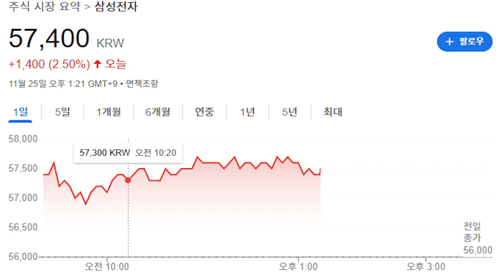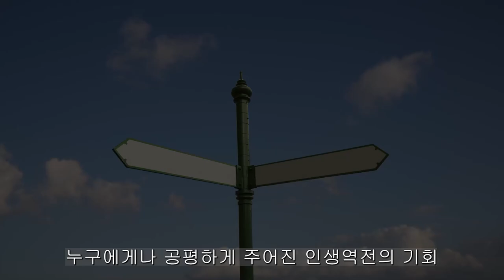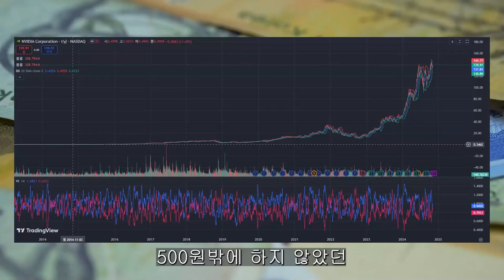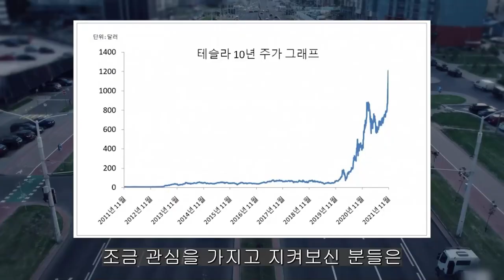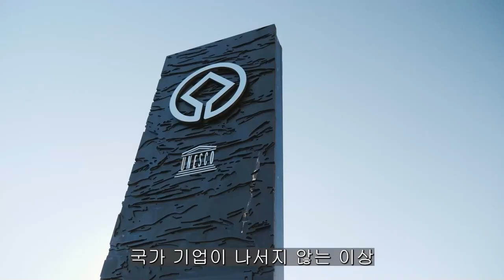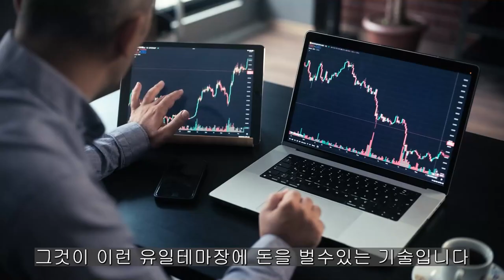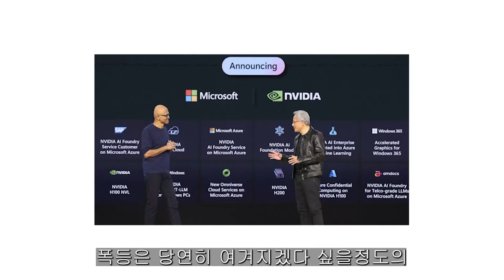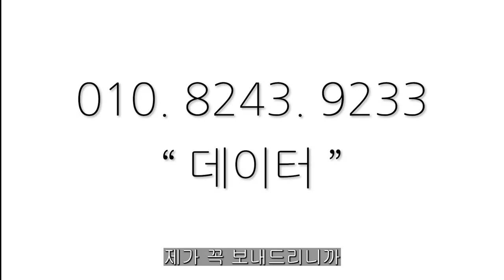[ 삼성전자 ] 이제 발표만 남았다... 상한가 기대